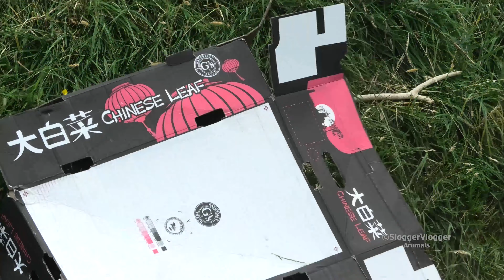Orangutan Baby Having Fun With A Cardboard Box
This is Basuki the baby Orangutan from the Twycross Zoo. He has a roly-poly towards the cardboard box.  He pulls the box around him, trying to wrap himself in it, but when that doesn't work, he just puts it on his head instead. Normally Basuki annoys his little sister Kayan, but today this box seems more interesting.